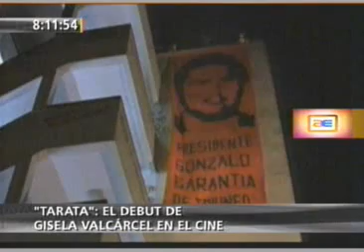GISELA VALCARCEL TRAiLER DE LA PELICULA TARATA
Presentan tráiler del filme que protagoniza Gisela
La película Tarata marca el debut de la animadora de TV en la pantalla grande. El próximo 17 de setiembre se estrenará en nuestro país Tarata, la más reciente película del director Fabrizio Aguilar que marca el debut de la animadora de televisión Gisela Valcárcel en la pantalla grande. Y para acrecentar la expectativa se presentó el tráiler del esperado filme.

La película es interpretada por Gisela Valcárcel (Claudia), Miguel Iza (Daniel), Silvana Cañote (Sofi) y Ricardo Ota (Elías) entre otros.

El director, conocido por su trabajo en Paloma de papel, señaló que están viendo en qué festivales presentar la cinta.

Esta película se ha financiado gracias al aporte económico del Fond Sud ( Francia), Vision Sud Est (Suiza) Cnac (Venezuela) y Conacine (Perú).